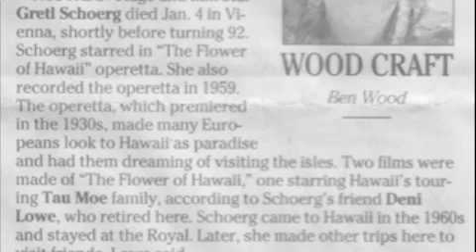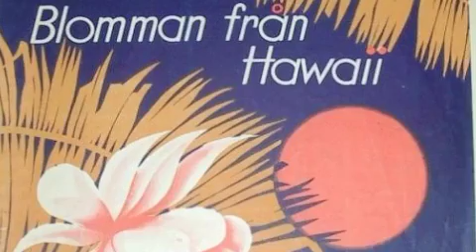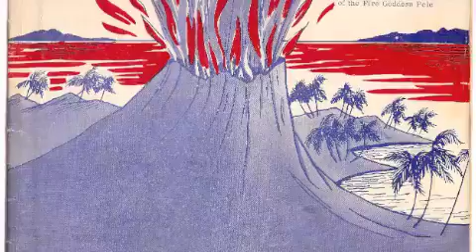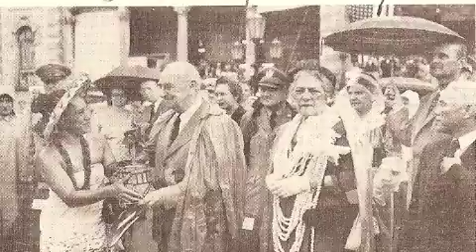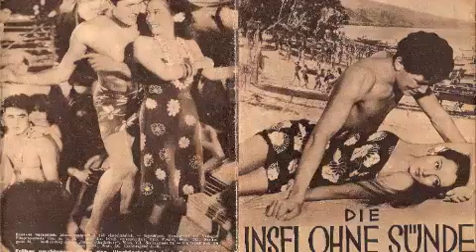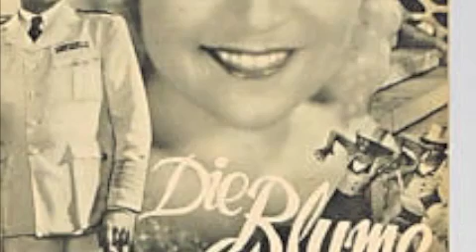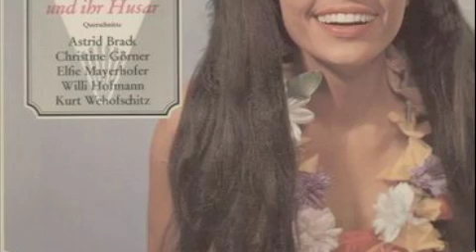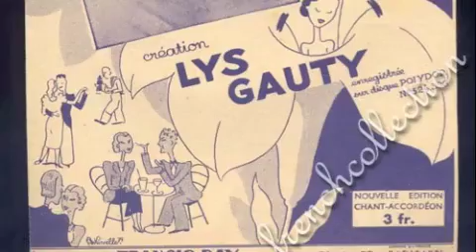Peter Alexander sings with Gretl Schörg from: Die Blume von Hawaii: Wir singen zur Jazz Band.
Die Blume von Hawaii / WIR SINGEN ZUR JAZZ BAND music by Jewish Composer Paul Abraham, sung by Gretl Schörg